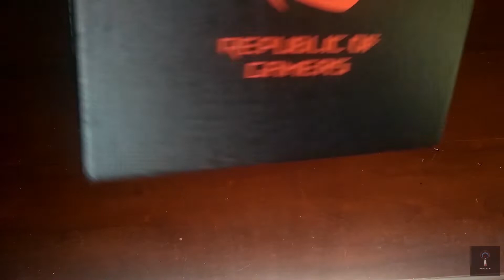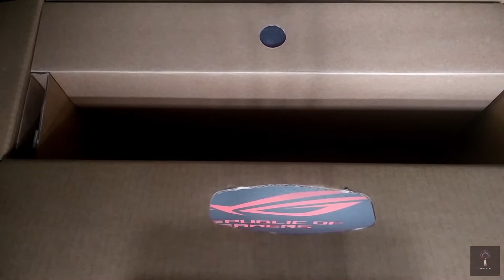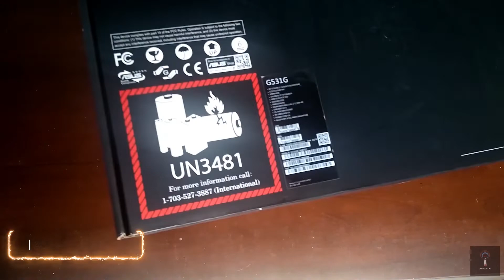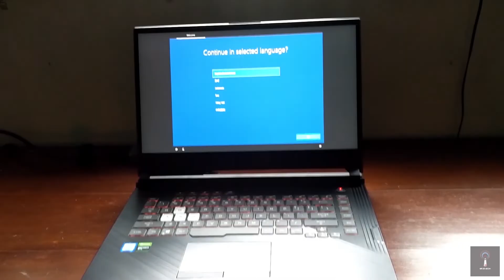ROG G STRIX G531GD Unboxing and First Impression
Display 15.6" Full HD 1920x1080 Display
Processor 9th Gen Intel® Core™ i7-9750H 2.6GHz Processor (12M Cache, up to 4.5GHz)
VRAM 4GB GDDR5
Wireless Network 802.11ac
Operating System Windows 10 Home (64-bit)
USB Port(s) 3x USB3.1 Type A (Gen 1)
HDMI Port(s) None
Weight 2.4000
Dimension (cm) 36 x 27.5 x 2.58
What’s in the Box? ROG backpack + Gaming Mouse